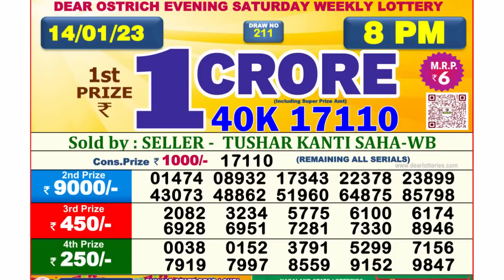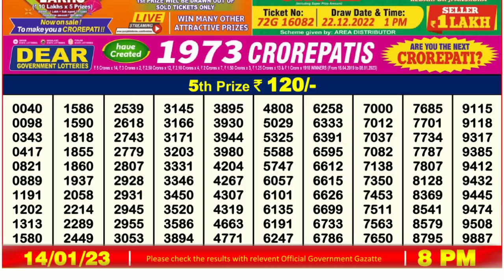🔴Dear Lottery Sambad Live 8pm today 14.01.23 Nagaland State Lottery Result